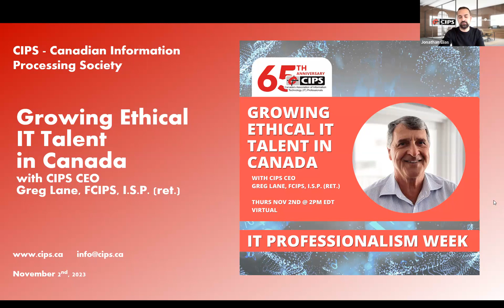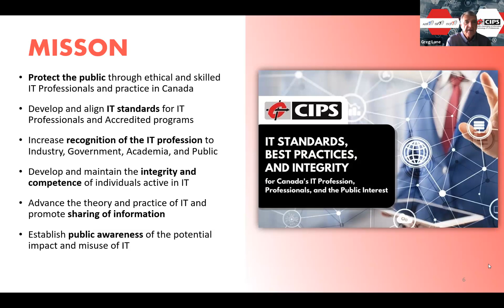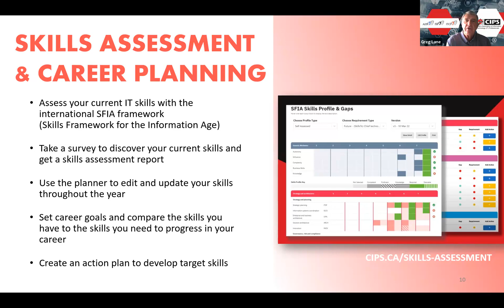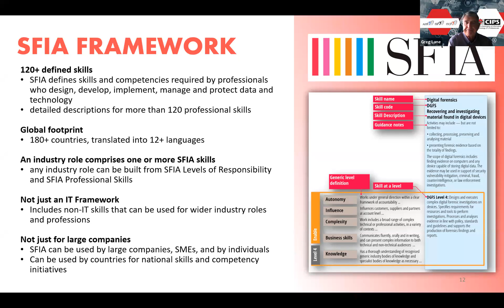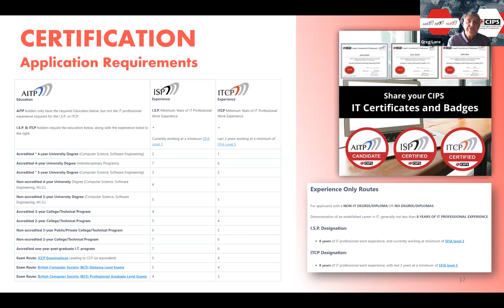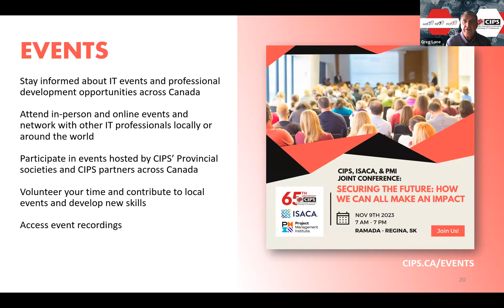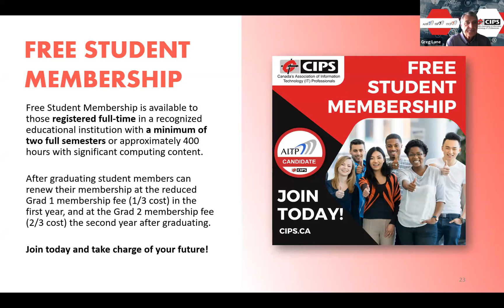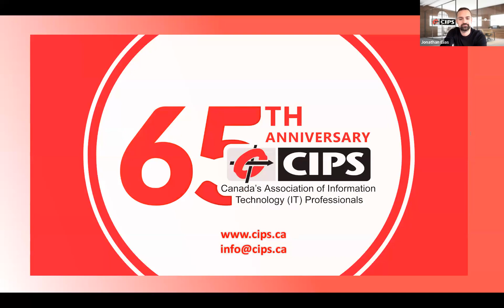“Growing Ethical IT Talent in Canada” with CIPS CEO Greg Lane, FCIPS, I.S.P. (ret.)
During this IT Professionalism Week event CIPS CEO Greg Lane, FCIPS, I.S.P. (ret.) shared valuable insights into growing the pool of digital IT skills in Canada and nurturing its development. Greg also discusses using SFIA (Skills Framework for the Information Age) as a valuable tool to develop and access IT skills and talent.